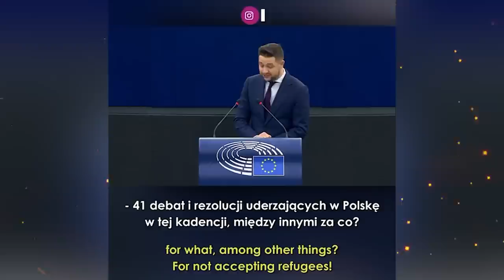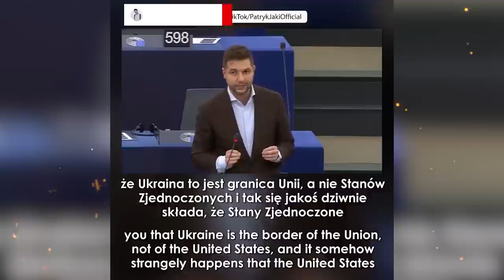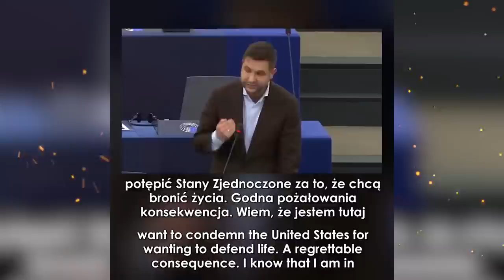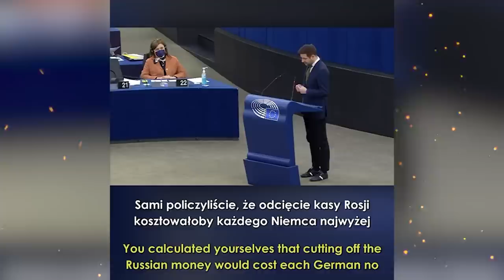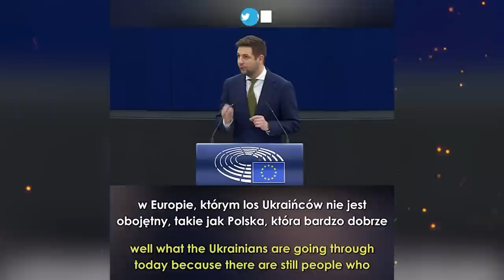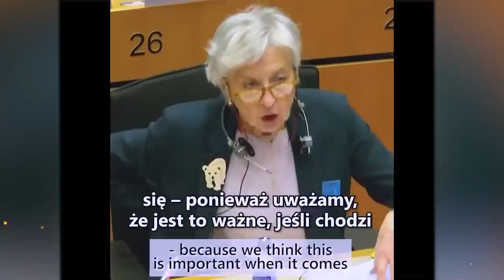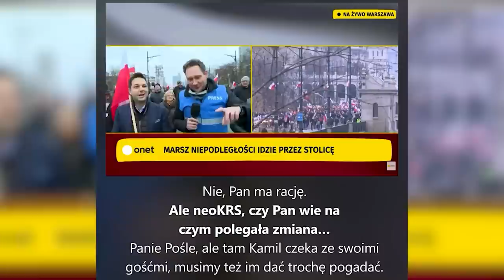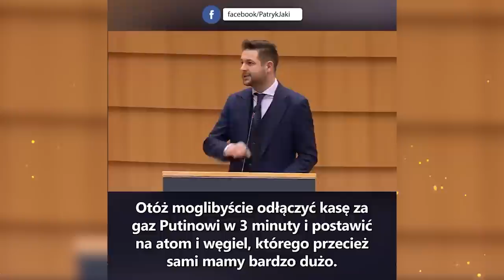TOP 10 najmocniejszych wypowiedzi Patryka Jakiego w 2022 roku!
Zbiórka najlepszych wypowiedzi z 2022 roku wedle głosów i wyświetleń filmów - starcia z europarlamentu i telewizji, najmocniejsze dyskusje i wywiady!
Zapraszamy do podsumowania 2022 roku na kanale YouTube Europosła Patryka Jakiego!